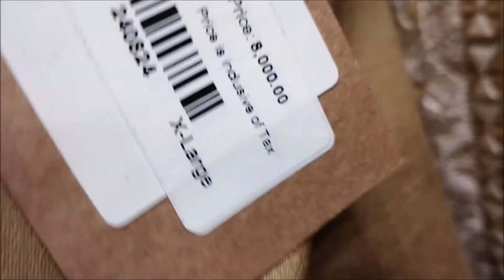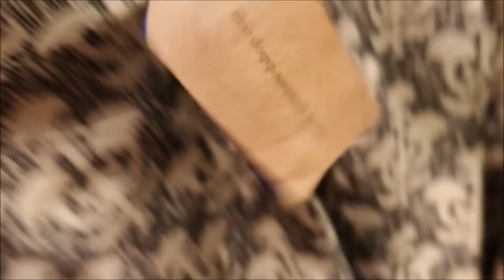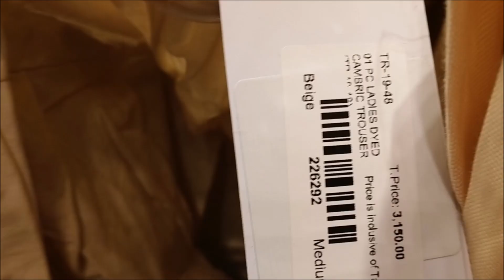Ideas sale 50% off on velvet, khaddar & wool starting price 1300